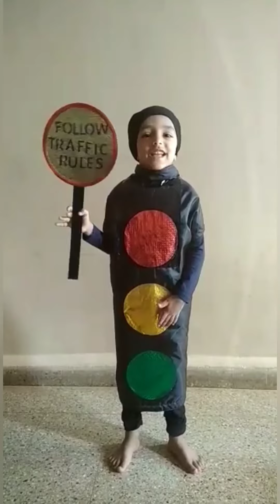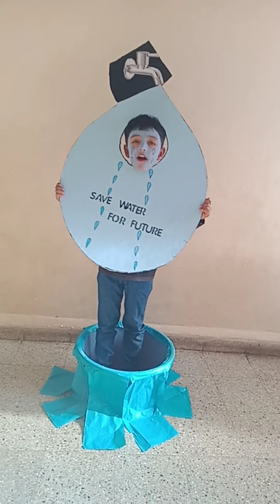Fancy dress competition prizes.... Play home to 1st STD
All rounder...